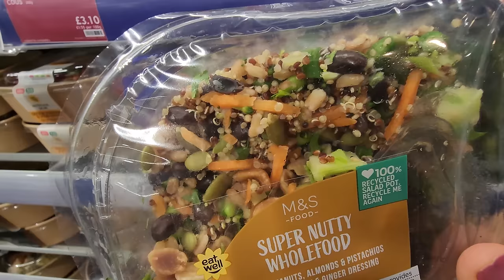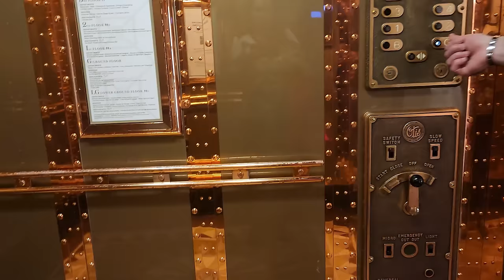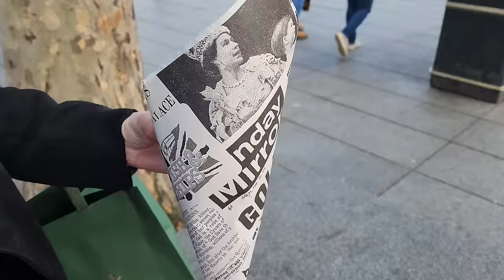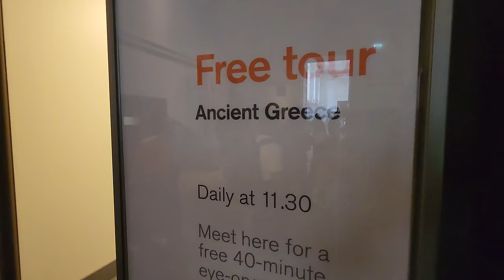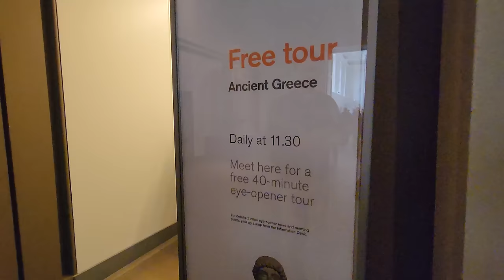CO ZOBACZYĆ W LONDYNIE ZA DARMO? - LONDYN W 1-2-3 DNI - ZWIEDZANIE #2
Darmowe atrakcje w Londynie. Co zobaczyć w 1, 2, 3 dni? Zwiedzanie Londynu jest bardzo proste, bo większość znanych zabytków jak Big Ben, Pałac Buckingham czy Tower Bridge są bardzo blisko siebie i zobaczysz je za darmo, poza tym jest wiele muzeów, galerii i ciekawych miejsc, które zobaczysz bez wydawania pieniędze. Zobacz całą serię z Londynu:
PODROZE PCHAM DO PRZODU - VLOG PODRÓŻNICZY - BLOG O PODRÓŻOWANIU
W tym odcinku: LONDYN

WSPARCIE KANAŁU
- jednorazowo dowolną kwotą
- wsparcie cykliczne
PATRONITE

0:00 - Jak wygląda mieszkanie w Londynie
3:09 - Co zjeść na lunch w centrum Londynu
5:20 - Zwiedzanie Londynu
12:18 - Zakupy w Londynie
19:30 - Jak zobaczyć muzeum za darmo
21:46 - Covent Garden - warto zobaczyć